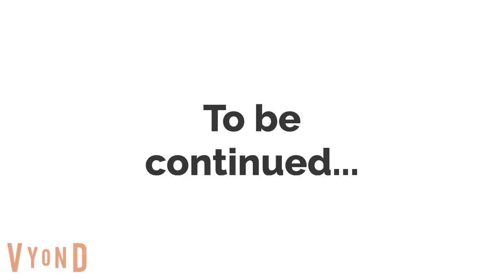Koby gets arrested (Part 1)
Koby gets arrested for trying to assault his own ex girlfriend.